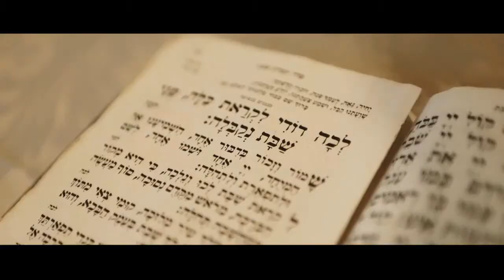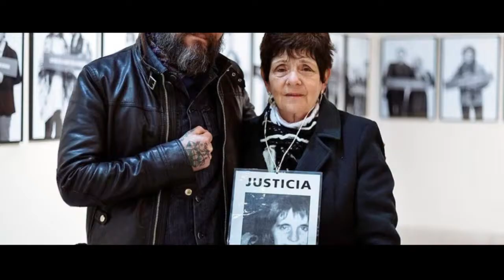Reparar el Mundo